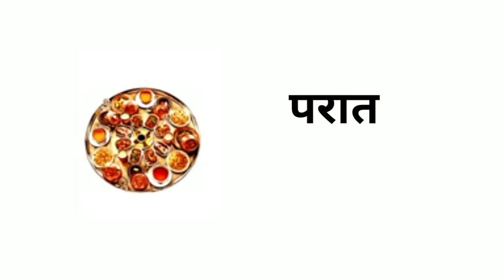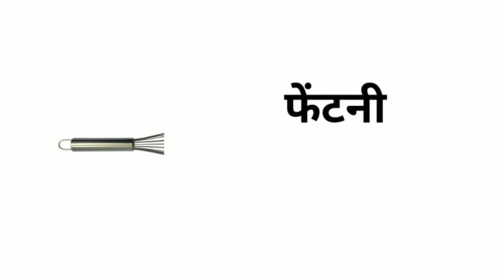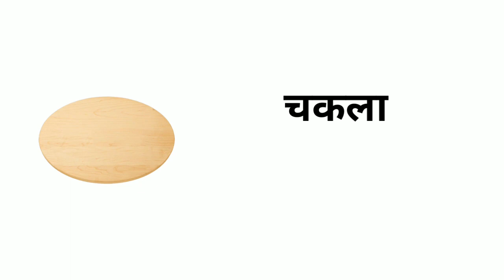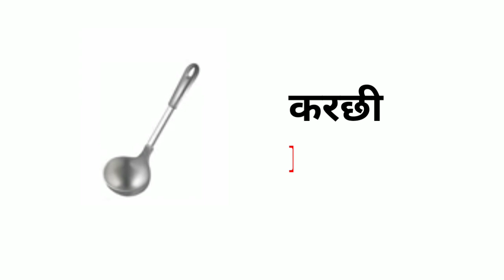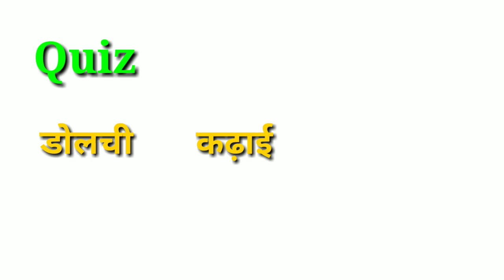Kitchens Utensil name ll Hindi And English With Picture ll किचन के सारे सामान के नाम फोटो के साथ